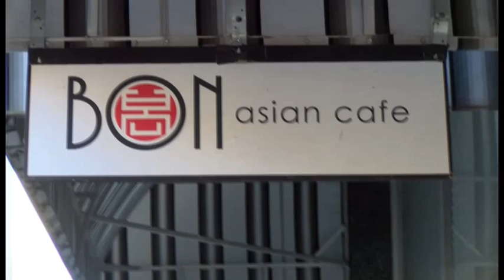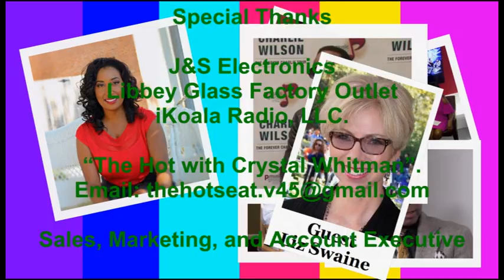S3_E33 Liz Swaine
This week on Crystal's Hot Seat, Executive Director Liz Swaine.  She talks about Downtown Shreveport Development".  Catch the Hot Seat  with Crystal every Friday on the V45 @9:30am